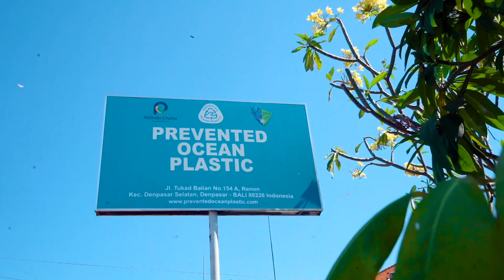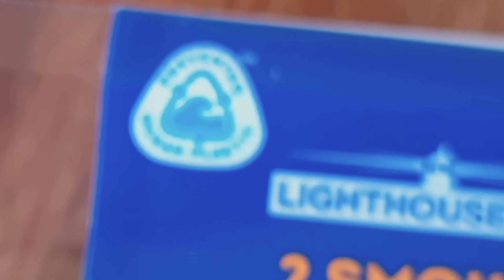Ocean Titans - Prevented Ocean Plastic - The recycling model that works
"Prevented Ocean Plastic is the largest ocean-bound plastic prevention programme of its kind- operating in South-East Asia, the Mediterranean, Central America, and South America to build a thriving local economy and prevent over 1,000 tons of plastic from entering the ocean every month.

♻️ Use your voice to change company behaviour. Help us prevent ocean plastic by messaging your favourite brands and supermarkets that you prefer recycled plastic made from Prevented Ocean Plastic, instead of new (virgin) plastic

💬 Do you have questions on plastic recycling? Please drop any questions in the comments below. Our research team is happy to help!

Choose Recycled!